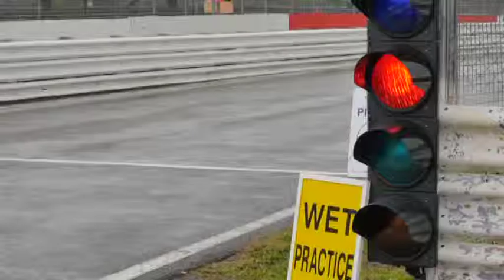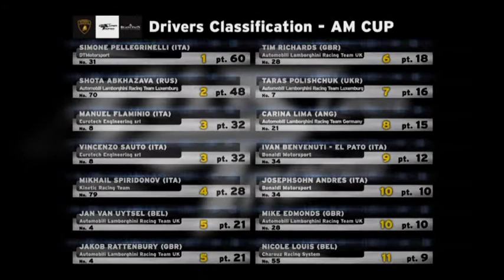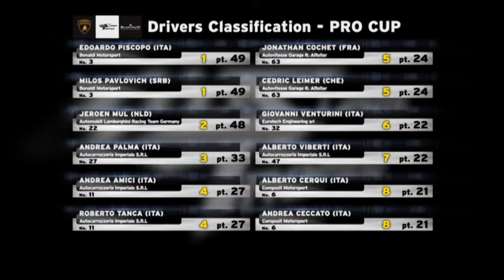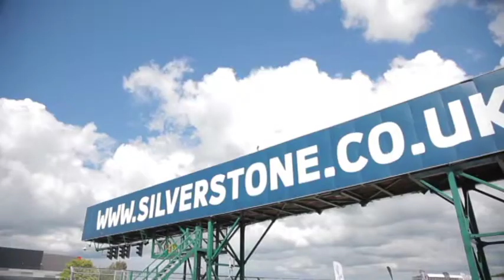Mikko Eskelinen - Lamborghini Super Trofeo 2014 Silverstone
Jyväskyläläinen Mikko Eskelinen kilpaili kaudella 2014 Lamborghini Blancpain Super Trofeo sarjassa. Tämä on hänen TV-koosteensa kilpailusta.